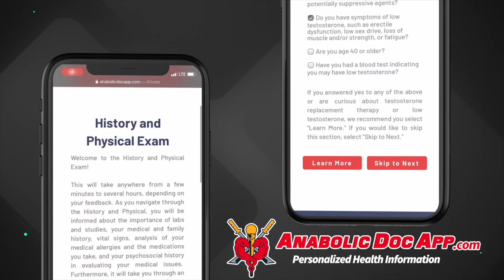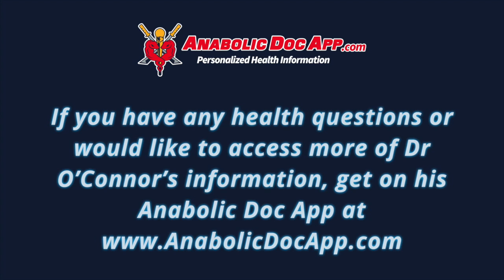Microdosing Testosterone - Interview with a Real Patient - Clinical Case Study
I frequently recommend microdosing testosterone rather than injecting weekly or less, but what does microdosing really look like, and how much difference does it make? In this video I interview a a real TRT patient who adjusted his dose and frequency over time to find what works best for him. We also discuss the blood tests he monitors, his other medications, and how he monitors his health while on testosterone. If you’re curious what is’s actually like to live on frequent microdoses of TRT, watch this video!

TABLE OF CONTENTS:

00:00 - Intro
01:42 - Why and when he started TRT
02:23 - Treating symptoms when T is in range
03:36 - How he feels, previous dose regimens
04:32 - hCG, exact TRT dose, lab results
05:50 - Needle gauges
06:52 - Most don't need 200mg/wk, my dose vs. his
08:31 - Labs - red blood cells & frequency of giving blood
10:08 - CMP, glucose, weight, kidneys
11:02 - Lipids, calcium score, cholesterol meds
12:55 - Prostate & aromatase inhibitors
14:39 - Injection procedure
17:13 - 27 vs. 21 gauge comparison
19:08 - Can you maintain this? Travel?

Dr. O